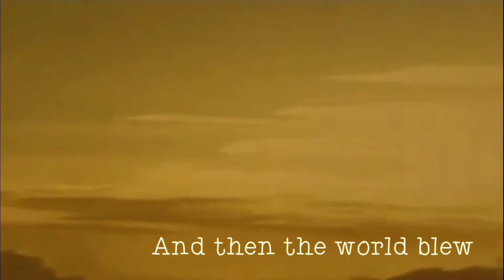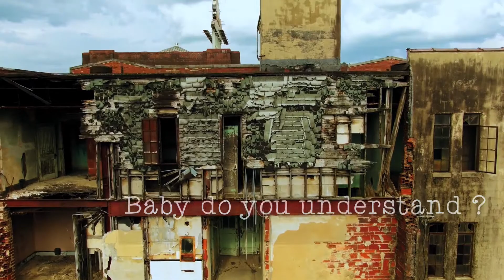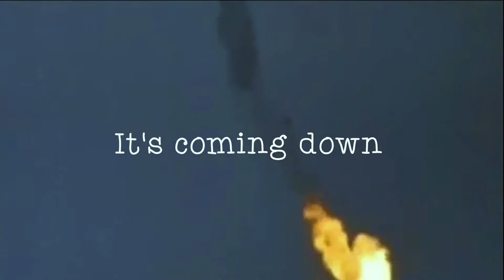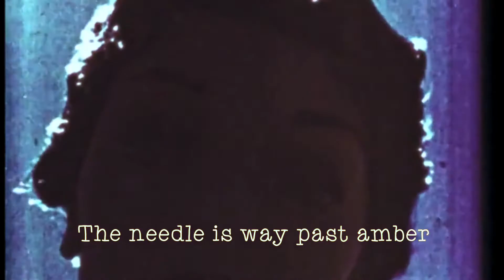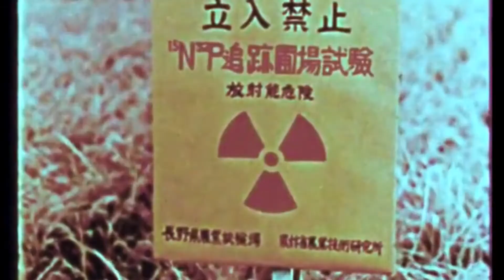Indieground Ft. Heston : Euroshima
"Euroshima" is a cover of an unreleased demo by T.R.A.C. (Top Risk Action Company), the band formed by Mick Jones straight after his dismissal from The Clash. For this project he recruited ex-bandmate Topper Headon, ex-Theatre of Hate saxophonist John Boy Lennard and future B.A.D. member Leo Williams on bass. The band would ultimately last about 6 months before Mick went on to form Big Audio Dynamite. A cassette of their demos was unearthed in 2010 and circulated amongst fans on the internet. Whilst not the best quality sound-wise, and experimental in nature, Mick's melodic stamp is apparent on a lot of the songs. Indie and Heston (with guests) have sought to reimagine this track with a fuller production and samples.

Marky Dread and Laxman from IMCT for their help in transcribing the lyrics.

Tracklist
01 Euroshima
02 André Shapps remix
03 Euroshima DUB

Credits
Lead Vocal Heston
Additonnal Vocals Mick Jean and Jeff Slate
Music and Dub by Indieground
Remix by André Shapps